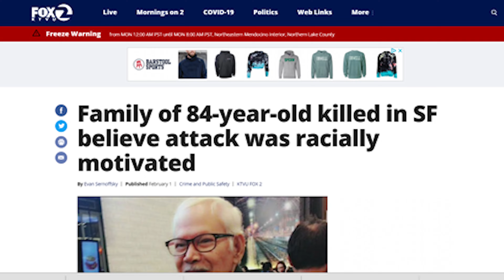Anti Asian Attack